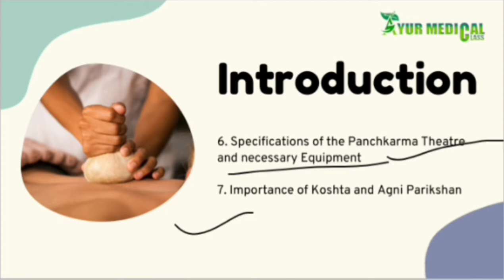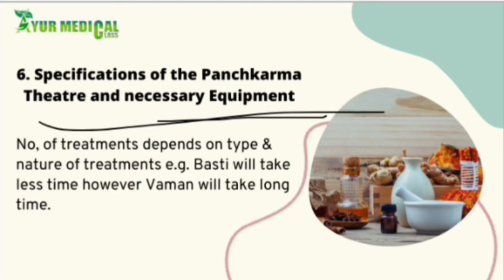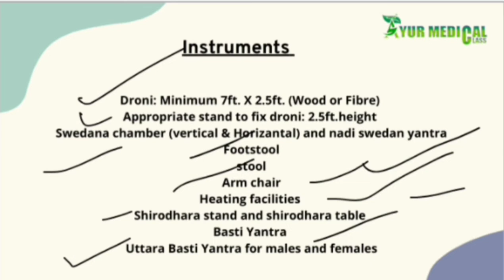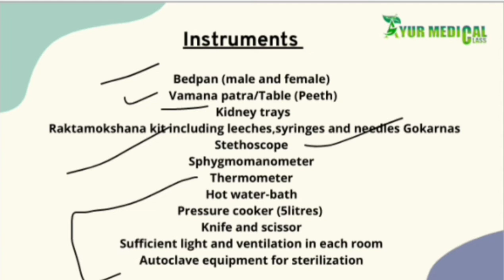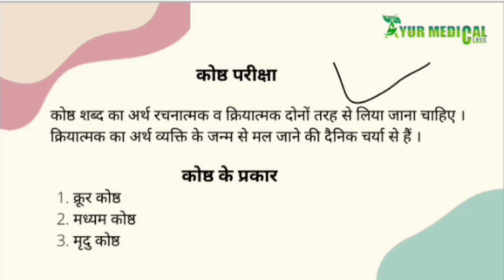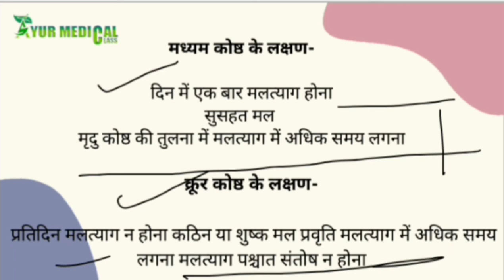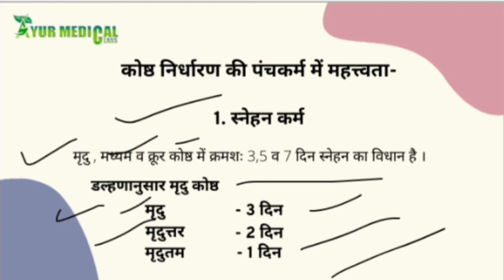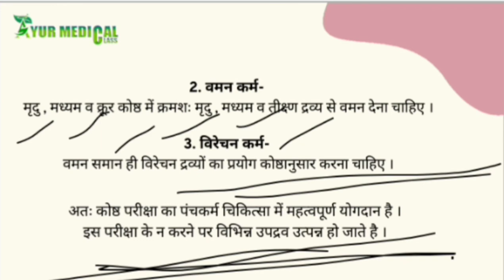पंचकर्म | Panchkarma CCIM Syllabus | BAMS 4th Year | AIAPGET | AyurMedical Classes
🔴by Dr. Saurabh Saini ✍️

A series of video lectures with syllabus point explanations ( every point with clear explanation )

In this video, you will get some knowledge about some interesting learning points of Panchkarma.

panchkarma in ayurveda

panchakarma

panchkarma in ayurveda at home

panchakarma treatment video

panchkarma in ayurveda
bams 4th year lecture
panchkarma kya hai

panchkarma ke fayde

panchkarma kaise kiya jata hai

panchakarma at home

panchakarma treatment

panchkarma in ayurveda in marathi

❤🌱Jai Ayurved🌱❤.